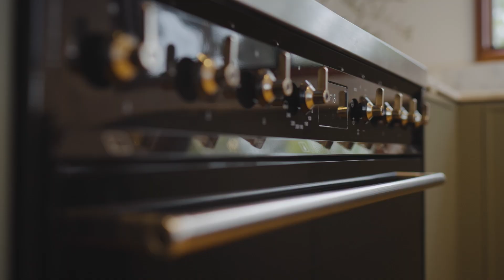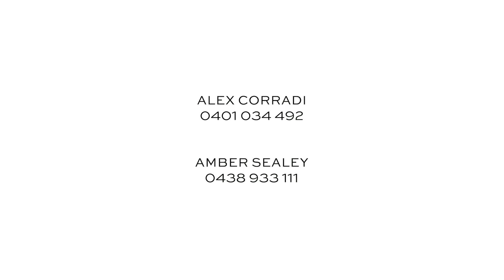86 Dunns Road, Mount Martha